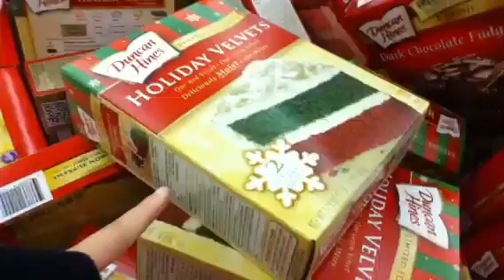Outing with Leah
I don't get candy, I like fruit more! ;)